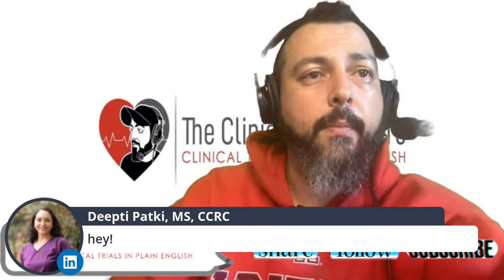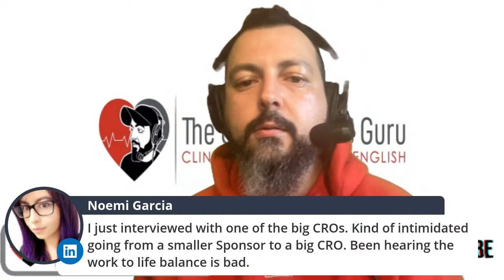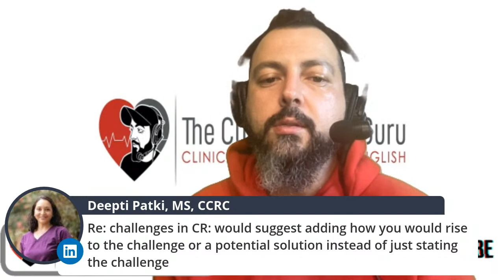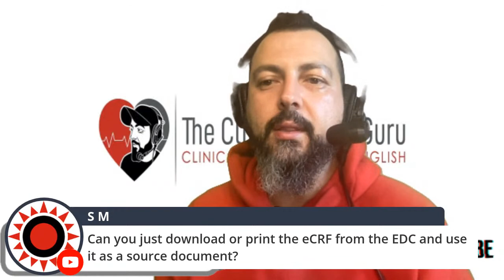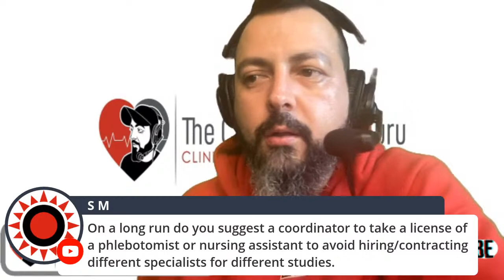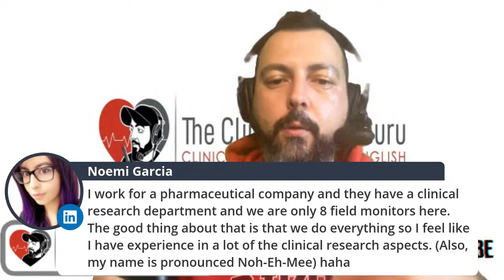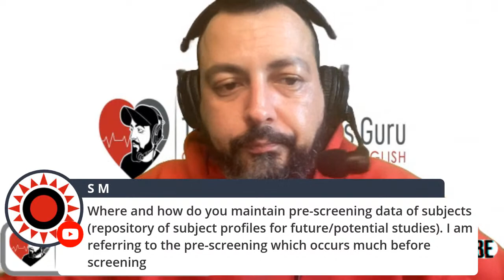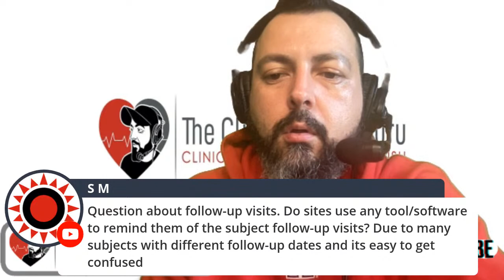Clinical Research and Opportunities in 2021!